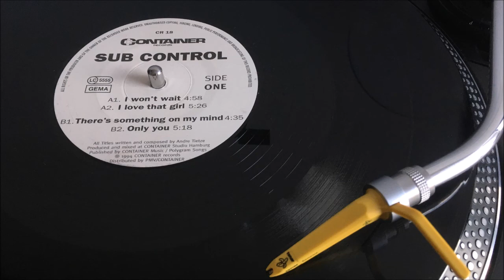Sub Control - I Won't Wait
German production